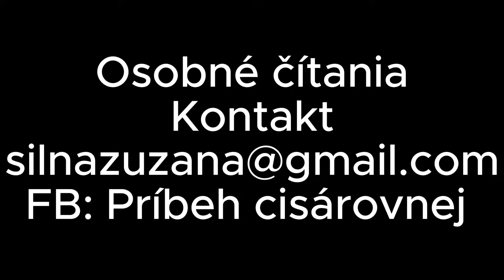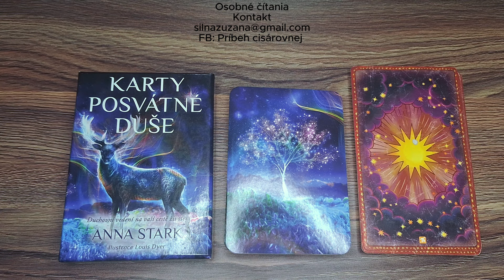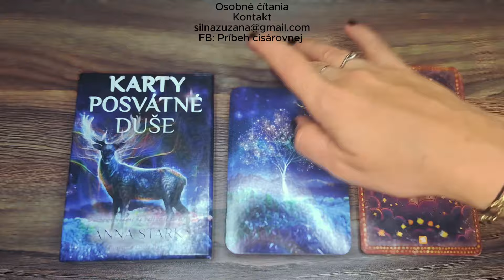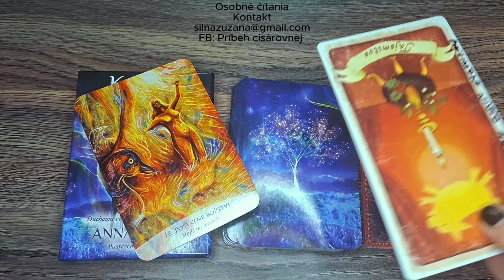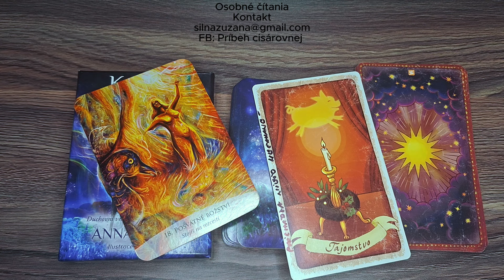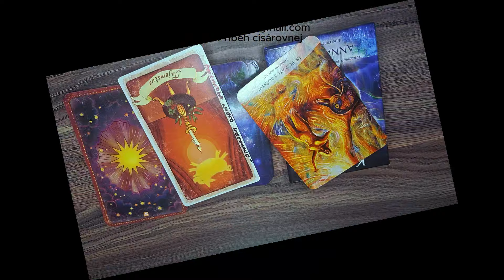RYBY - Téma mesiaca JÚN a odkaz vašej duše - Tajomstvo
Čítanie kariet pre znamenie ryby na mesiac JÚN 2024.
Mantra: Cítim a rešpektujem posvätné božstvo, ktoré somnou pulzuje.

Nájdeš ma aj na Facebooku:

 / pribehcisaro.  .

Cisárovná Zuzana